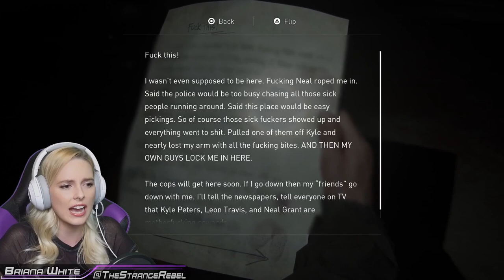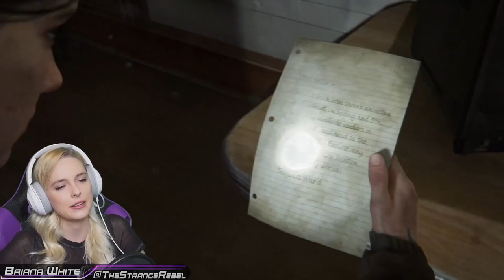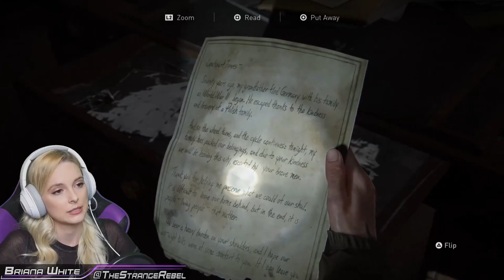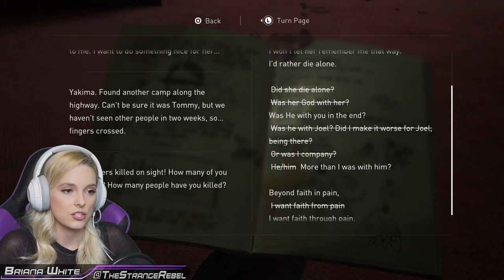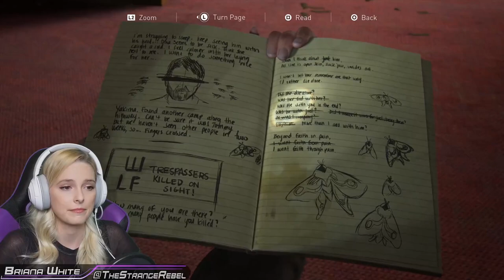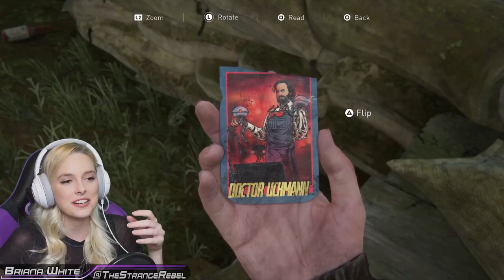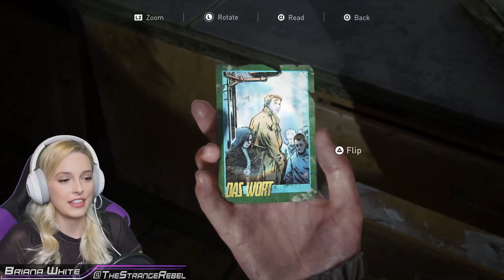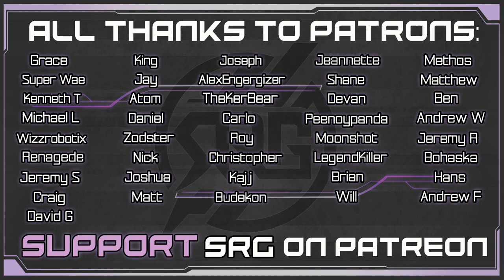Ellie Sings - The Last of Us Part II Gameplay Walkthrough (The Last of Us 2) Part 4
In this first playthrough, Ellie and Dina explore downtown Seattle and take some takes as they search for Tommy. There's action gameplay, clickers, collectibles, more about Dina's story and Ellie sings!! A reaction to Ellie's "Take On Me" cover is needed after so much TLOU2 heartache. Join me for the next part in my walkthrough of Naughty Dog's 2020 Game of the Year!

DimitryG. Pixel Storm (Radio Edit)